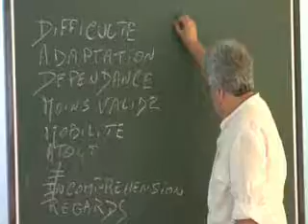Animation passe murailles à Frasnes-lez-Anvaing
Extraits de l'animation passe murailles réalisée le 13 mai dernier à Frasnes-lez-Anvaing dans le cadre de la tournée "De vous à nous" consacrée à l'intégration de la personne handicapée